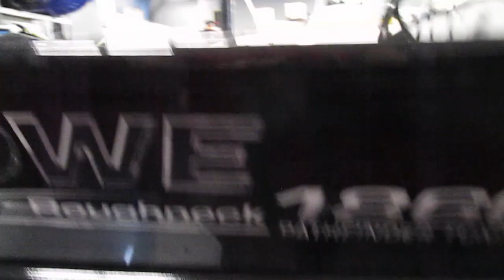2020 Lowe Roughneck 1860 Tunnel Jet - NWB069